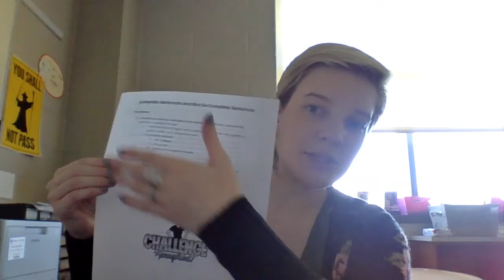Complete Sentence Review